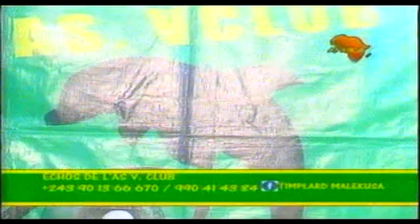Extrait Emission ECHO de l'AS VCLUB après RENAISSANCE vs V.Club